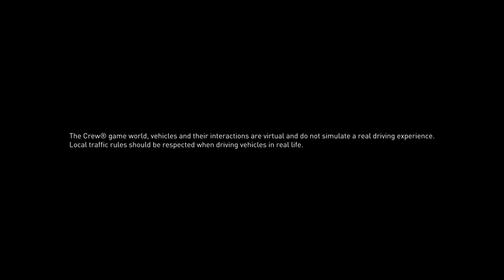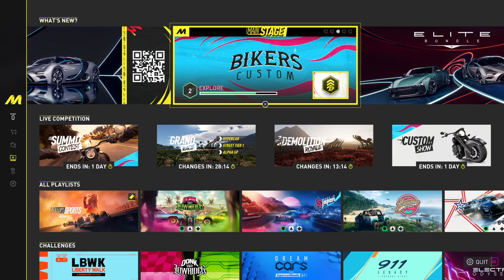THE CREW™ MOTORFEST Grand Races